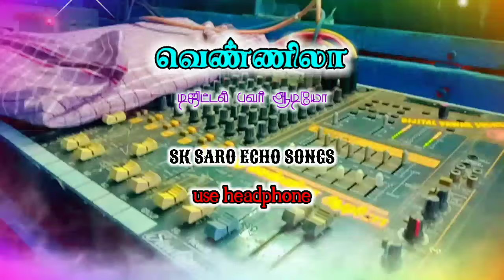💫en ooru thoothukudi song 🎶 echo effect 📀 SK SARO ECHO SONGS 🎧 வெண்ணிலா ஆடியோ 💥echo